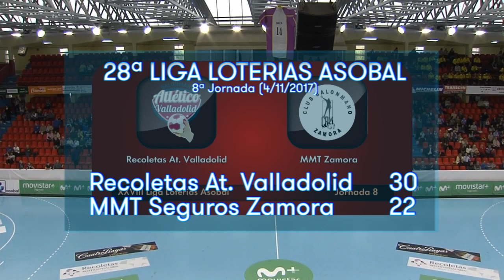LIGA LOTERIAS ASOBAL J08 Recoletas At. Valladolid - MMT Seguros Zamora 30 - 22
Partido disputado en Valladolid, perteneciente a la 8ª Jornada  de la Liga Loterías ASOBAL Temporada 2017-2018